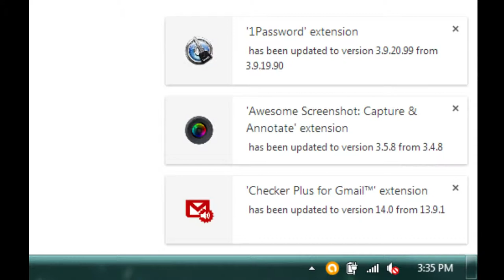Every time I open Chrome...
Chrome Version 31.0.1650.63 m